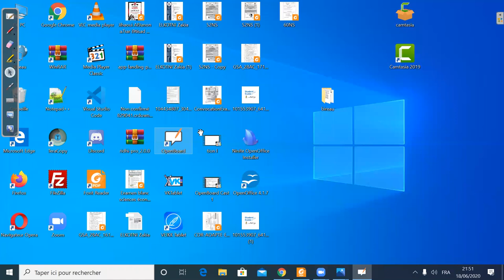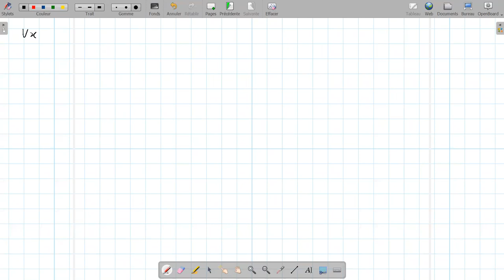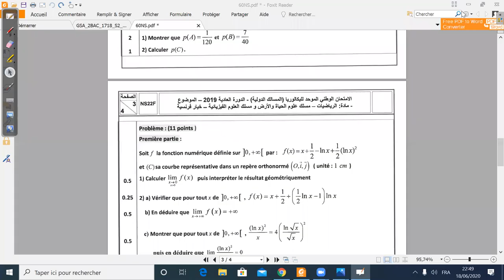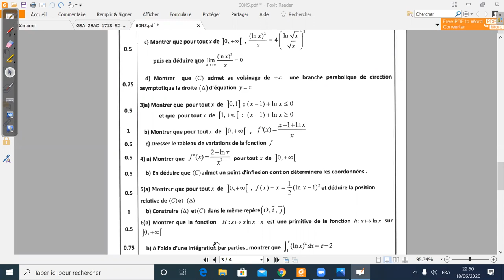CORRECTION examen national 2019 en mathematiques BIOF 2BAC SVT PC ETUDE DES FONCTIONS